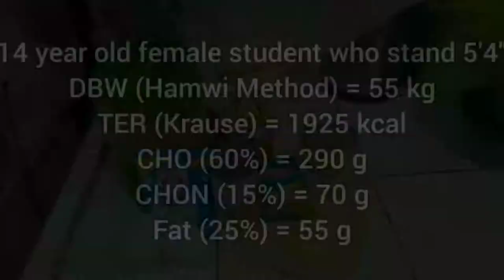Meal Plan for an Adolescent - BSND ND134LAB Nutrition in Life Stages II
Adolescent (14-19) Diet Plan and Rx:
Age: 14y/o Height: 5'4" Physical Activity = 35
Desirable Body Weight (DBW) = 55 kg (Hamwi)
Total Energy Intake (TER) = 1,900 or 1,950 kcal (Krause)
Carbohydrates (CHO) = 290 g Protein (CHON) = 70 g Fat = 55 g

0:00 - Perishable and non-perishable Ingredients
0:12 - Diet Rx
0:20 - Cooking for the One Day Meal Plan
3:29 - Evaluation by 2 Adolescents
3:51 - BR (carrot soup, mashed potato, bread toast, egg, cheese, banana smoothie)
3:55 - AM snack (fruit sandwich - toasted bread with condensed milk and fruit topping)
3:59 - LU (Rice Mix - Rice, tuna flakes, pechay, tomato; mango smoothie)
4:03 - PM snack (Mashed Kamote and Lemon juice)
4:07 - DI (chicken tinola - chicken, chayote, pechay; grape juice)